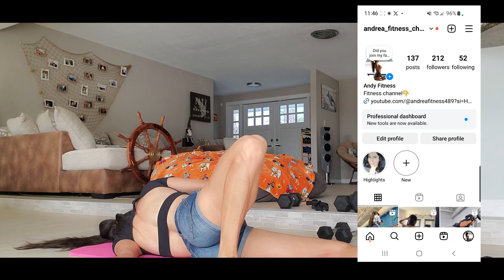20 Min Full Body Workout (toning and strengthening) workout at home, we are using a set of dumbbells